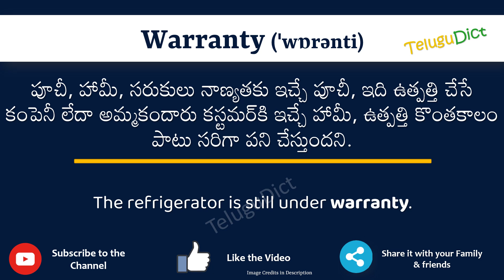Warranty Meaning in Telugu | Warranty in Telugu Dictionary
In this video, we will understand the meaning of Warranty in Telugu and learn the pronunciation of Warranty in Telugu.

 That is, you will understand Warranty meaning in Telugu as well as how to speak Warranty in Telugu,

What is the proper way to speak Warranty in Telugu?

So, Let’s learn the word Warranty in Telugu in just one minute.

Let’s, understands Warranty examples in Telugu

# Warranty తెలుగులో అర్థం
Warrantyin తెలుగు